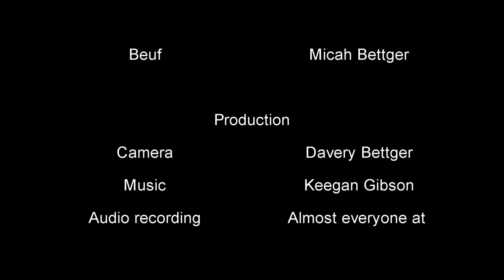The Willow Man | Short Film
A group of strangers finds themselves together in the woods, but one of them isn't quite like the rest.

While sort of a departure from the tone of the older films, we had lots of fun with this one and can't wait to start the next! And thank you Keegan Gibson for producing an incredible soundtrack!